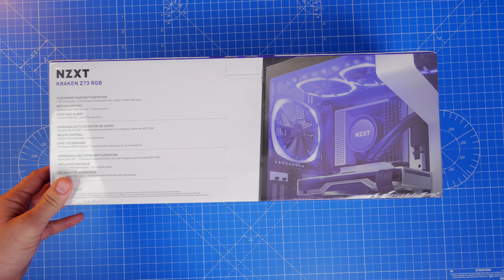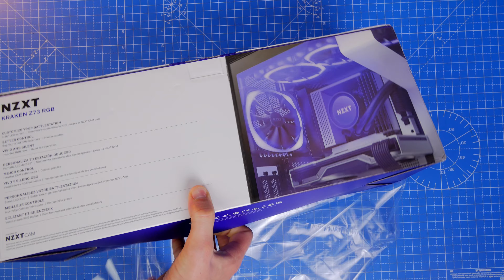NZXT Kraken Z73 RGB Intel installation in NZXT H710i - build guide and tips for setting up RGB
This is an installation video on the @NZXTglobal Kraken Z73 RGB in the NZXT H710i.
This is a visual upgrade to the original Kraken Z73 I unboxed and reviewed a year ago that packs RGB fans and a very nice white aesthetic.

See deals on the Kraken Z73 RGB:
Amazon US
Amazon UK
Amazon CA
Amazon DE
Amazon FR
Amazon IT

Specs of the NZXT Kraken Z73 RGB:
Water Block Dimensions
Diameter: 79mm / H: 52mm
Material (Block) Copper
Material (Housing) Plastic
Pump
Motor Speed 800 - 2,800 ± 300 RPM
Power 12V DC, 0.3A
Radiator Dimensions
121 x 394 x 27mm
Material Aluminum
Tubes:
Length 400mm
Material Ultra-low Evaporation Rubber with Nylon Braided Sleeve
Cap
Material Aluminum, Plastic
Fan Control Yes
NZXT RGB Channel Connector 1
Rotation Orientation
Software adjustable Default, +90, +180, and -90 Degrees
LCD Display Panel
Active Area 2.36” (60mm) Diameter
Color 24-bit True Color LCD
Resolution 320 x 320px
Brightness 650 cd/m²
Fan Specs
Model Aer RGB 2 120mm
Quantity 3
Dimension 120 x 120 x 26mm
Speed 500 - 1,500 ± 300RPM
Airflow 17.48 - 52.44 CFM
Air Pressure 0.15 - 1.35 mm-H₂O
Noise 22 - 33 dBA
Bearing
Fluid Dynamic Bearing
Power Consumption 12V DC, 0.18A, 2.2W
Fan Connector 4-pin PWM
Life 60,000 hours / 6 Years
Compatible Socket & CPU
Intel Socket LGA 1200, 115X, 1366, 2011, 2011-3, 2066
AMD AMD Socket AM4, sTRX4*, TR4* (*Threadripper bracket not included)
General
Warranty 6 Years
Model Number RL-KRZ73-RW (White) / RL-KRZ73-R1 (Black)

MSI MPG Z590 GAMING CARBON WIFI LGA1200 Motherboard

So this is an LGA 1200  socket build!

Highlights of the AIO:
Simple daisy chaining of RGB fans with in and out connectors
LCD screen is turnable in the software so you have a choice of mounting options
Awesome vibe with white finish
Easy fan installation

Benchmarks show it runs hot BUT I know it doesn't in my Lian Li Dynamic XL, so figure it may be the case.

Big thanks to my super awesome YouTube members:
Meatykeyboard, Rawrr483, SirSpawnsALot,  Beaster Bunny, Jay Shank 007, DStarastins and you?

PLEASE NOTE